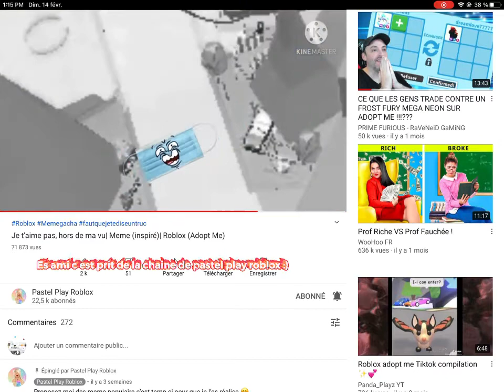Rip le masque :)